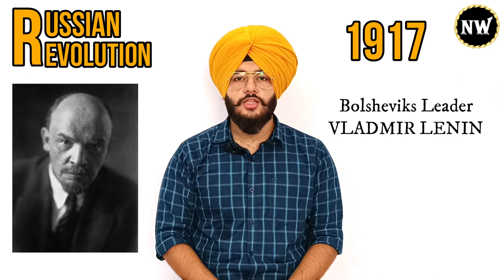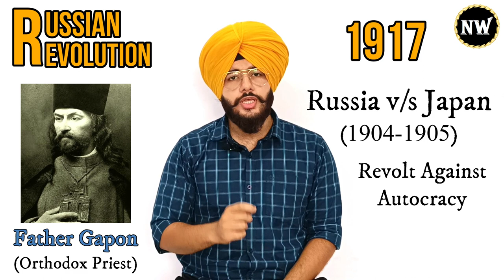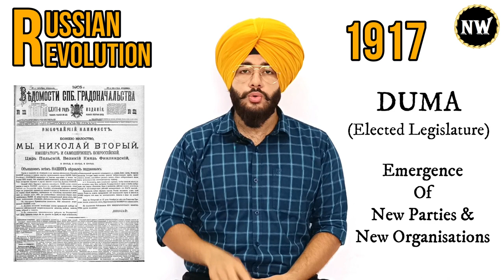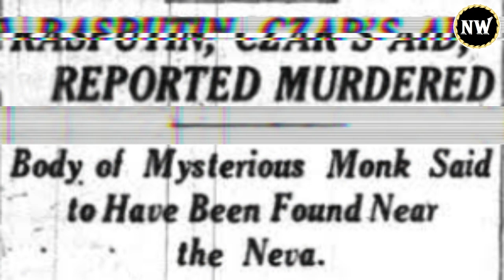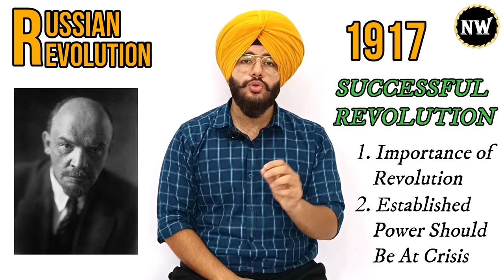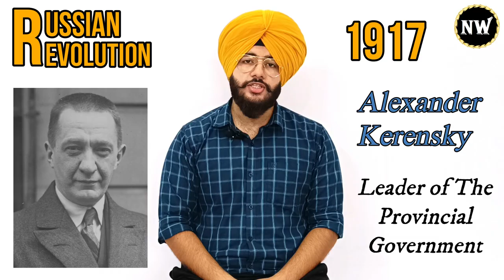Russian Revolution | ਕਿਵੇਂ ਬਦਲੀ Russia ਦੀ ਤਕਦੀਰ | Vladmir Lenin | In Punjabi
This video is a production of NIRVAIR WISDOM HUB. This video is about the Russian Revolution (1917).
Our aim regarding this video is to educate the viewers.
The language used in this video is Punjabi.
This video is mainly for Punjabi viewers but language can be understood by Hindi viewers too.

If you find this video informative then make sure you LIKE this video and give your feedback in the COMMENT section.